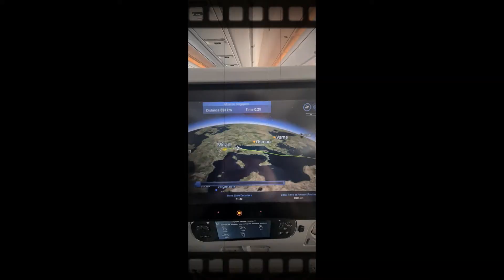Thailand x-mas 2021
Skladba
All Of The Time
Interpret
Jungle
Album
Loving In Stereo